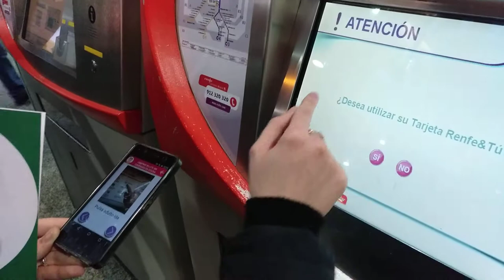Mónica Antequera sacando un billete de tren con Mefacilyta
Mónica Antequera del grupo GADIR sacando un billete de tren gracias a la aplicación de Mefacilyta de Vodafone